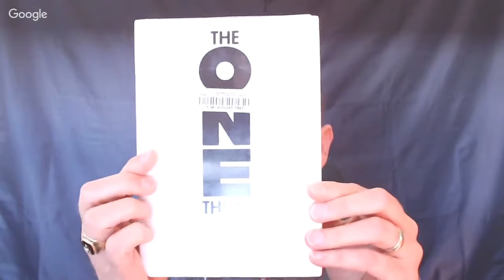The One Thing: Chapter One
The One Thing by Gary Keller and Jay Papasan

Chapter 1
Storytime with Andy.  Reading through books and sharing ideas one chapter at a time.  Often we are recommended books, get them, and then don't read them (yes, I'm guilty of this).  I find that if I can force myself to read them out loud here and share the ideas, I better assimilate the content. Sharing is caring.

Support Storytime with Andy by visiting my website, getting my free stuff, and sharing these videos on social channels.

Filmed on OBS Software (Free)

Logitech C920

Audio Technica ATR2100 Microphone